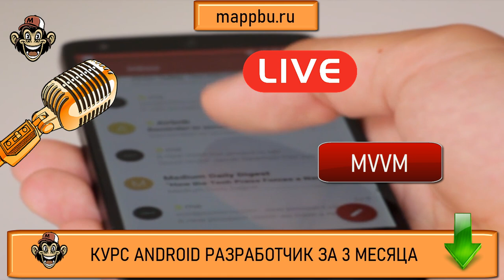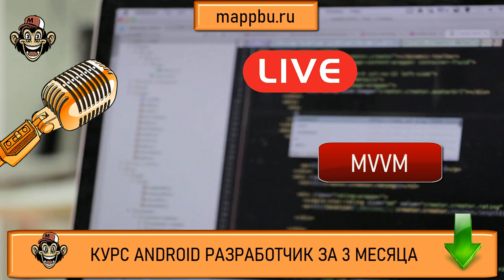Android разработчик что нужно знать Андроид разработчик что нужно знать Андроид разработчик с чего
Вам интересна профессия android разработчик - тогда посмотрите мои видео. В них я рассказываю как пройти путь android разработчик с нуля оперативно и продуктивно. После просмотра некоторых видео Вы узнаете например - android разработчик что нужно знать. То есть Вы получите ответ на самый популярный вопрос - андроид разработчик что нужно знать. Также очень важно при старте обучения получить корректный ответ на вопрос - андроид разработчик с чего начать. Вы думаете как стать android разработчиком -тогда Вы узнаете ответ на свой вопрос и профессия андроид разработчик станет для Вас вполне допустимой и Вы поймете как стать android разработчиком и вопрос который стоит очень остро - мобильная разработка с чего начать, так как Вы будете в курсе всех нюансов на тему разработка мобильных приложений с чего начать.  В этом видео Вы узнаете как стать android разработчиком с нуля самым коротким путем. Если Вы думаете что должен знать android разработчик - посмотрите это видео. Если Вы ищите информацию о том,, что должен знать андроид разработчик - это видео Вам поможет. Очень многие люди ищут информацию, что нужно знать для разработки приложений android но не многие находят достоверную информацию. Но если Вы здесь, то я подскажу Вам android программирование тренды 2020 что учить. Если Вы думаете как стать android разработчиком - посмотрите это видео.

0:00 Как правильно изучать архитектуру?
3:38 MVVM